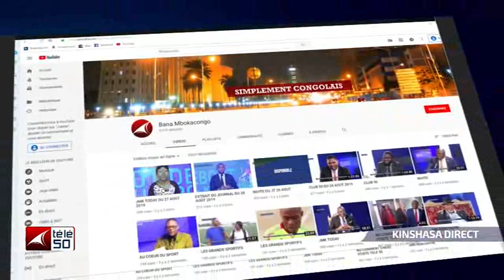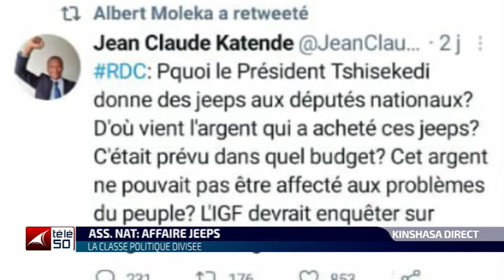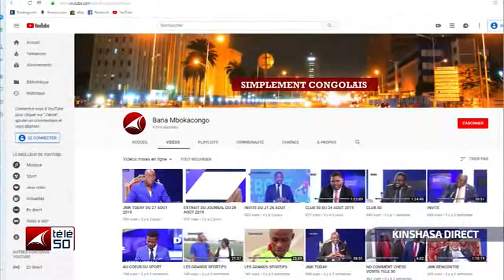KINSHASA DIRECT DU 21 JUIN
THEME :AFFAIRES JEEPS DES DEPUTES :LA CLASSE POLITIQUE DIVISEE.
LITTERATURE: CONGO D'APRES LES VERITES CACHEES DU LIVRE